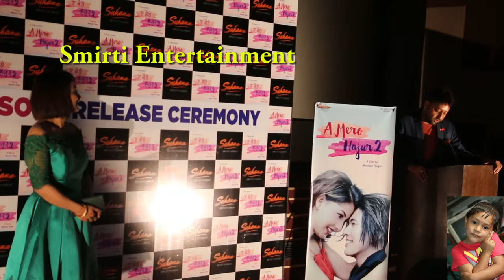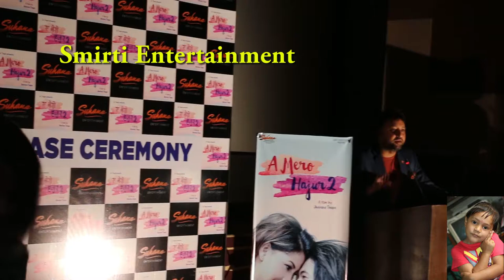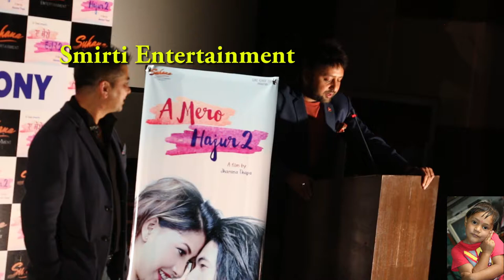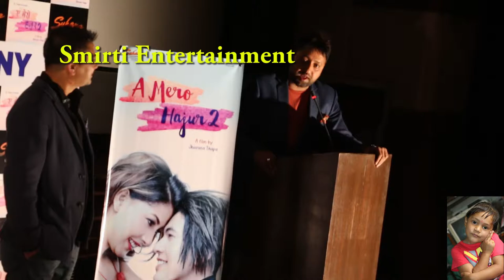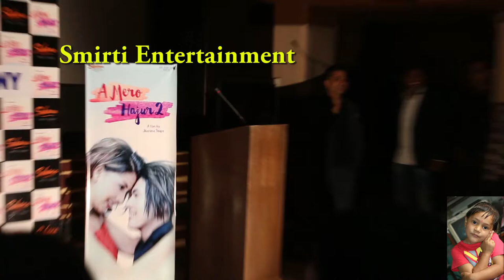Samraggy Rl Shaha/Salon Basnet/Salin Man Baniya Nepali Superhit Movie A Mero Hajur 2